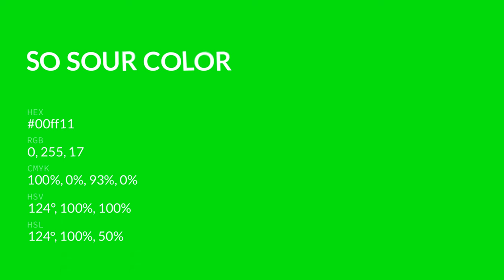So Sour color 00ff11 hex color - Green color - Warm color 00ff11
What color is So Sour ? 00ff11 hex color - Green color - Warm color 00ff11

Hex 00ff11 Color Code is also known as So Sour color.